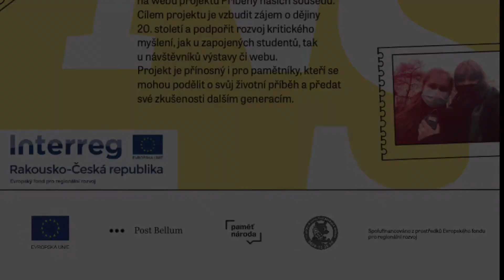Michal Lion: Videoreportáž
V rámci projektu Příběhy našich sousedů organizace Post Bellum natočili studenti z Reálného gymnázia Školského spolku Komenský ve Vídni